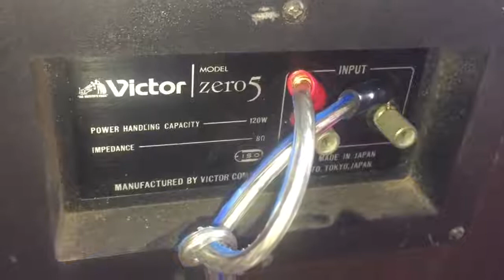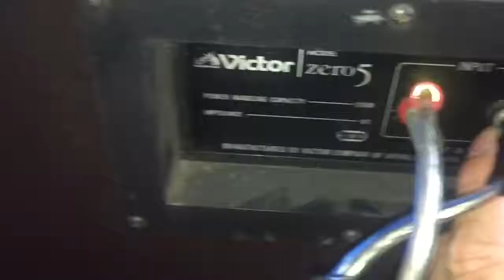Tiếng tơ não nuột tái tê: loa Victor zero5: CƯƠNG AUDIO LAI CHÂU 0918099388